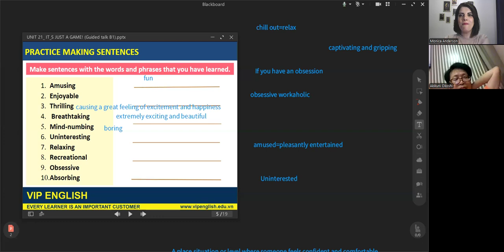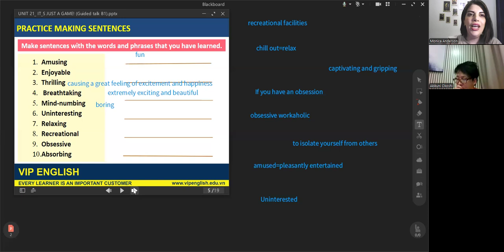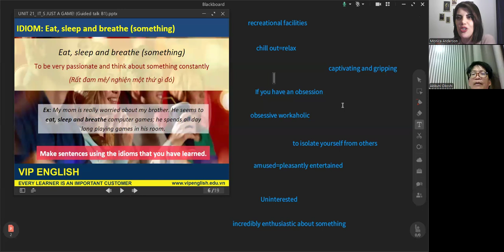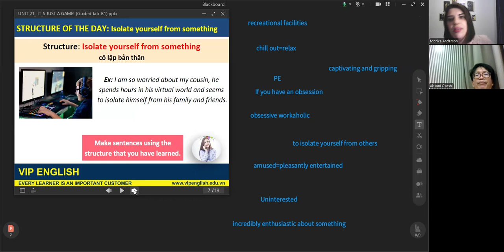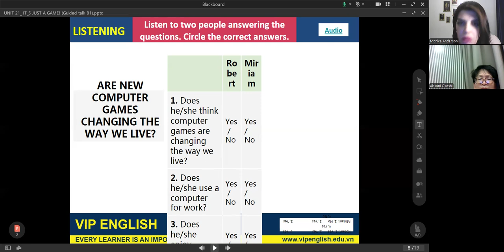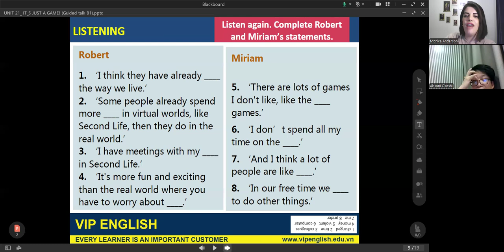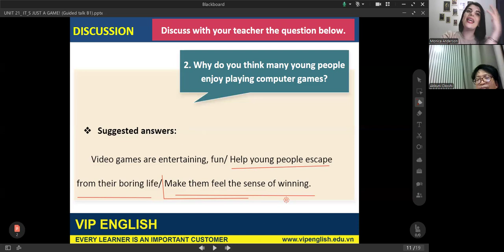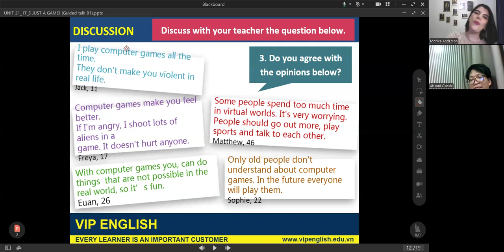Class recording Okoshi Aug28 p2